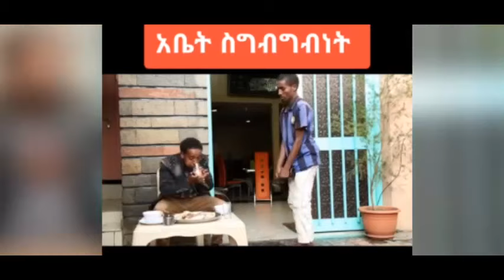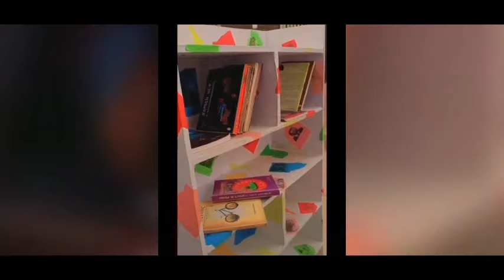TikTok Funny Videos Compilation |Tik Tok Habesha Funny Vine Video part #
Ethiopian TikTok Funny Videos Compilation |TikTok Habesha Funny  Video part 37

TikTok Ethiopian Funny Videos Compilation  Tiktok Habesha Funny Vine Video part 37

@Solo Habesha  @Seifu ON EBS  @Seifu on EBS 2  @ebstv worldwide